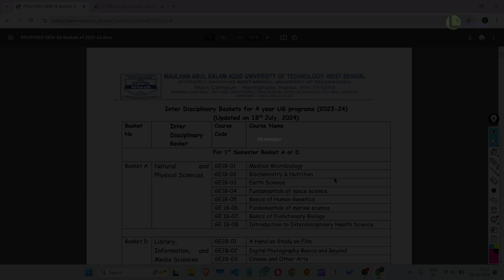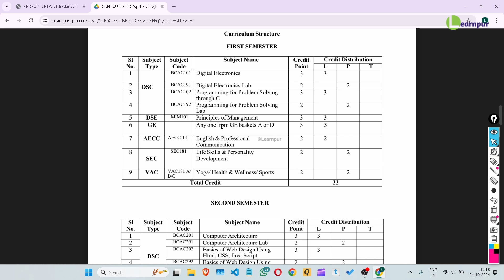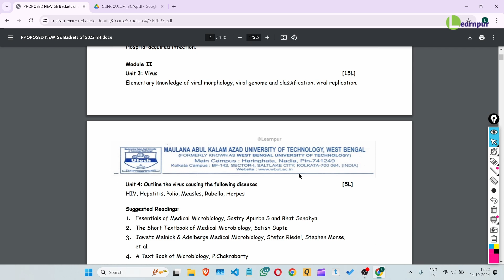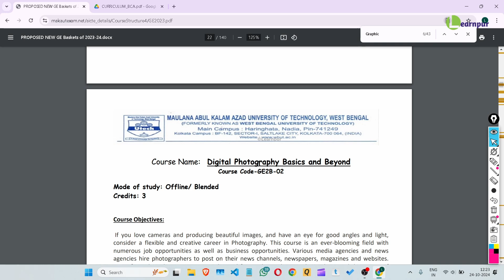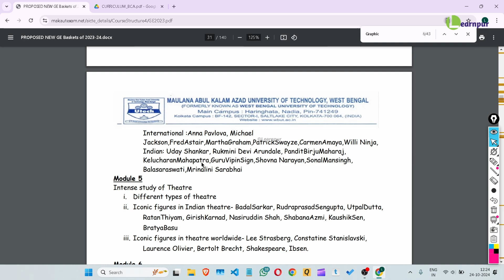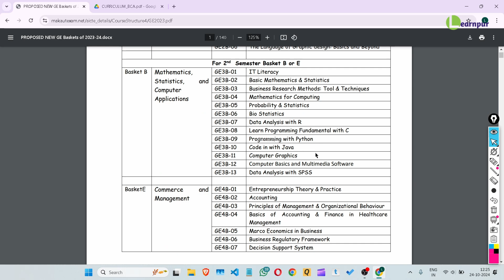🎓 MAKAUT GE Basket এর List 2024 | কি করে নেবে Interdisciplinary Courses for BCA, BBA, B.Sc ?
Are you ready to explore new academic possibilities in 2024? MAKAUT's General Elective (GE) courses allow you to take your learning beyond your core subjects. In this video, we break down the entire GE basket for BCA, BBA, B.Sc, and more. Learn how to choose the best interdisciplinary courses to expand your knowledge and skills in areas like Arts, Science.

📌 What You’ll Learn:
1. 📜 Full List of GE Courses for BCA, BBA, B.Sc, and Other Programs
2. 🤖 Overview of Popular Interdisciplinary Courses Like Robotics & 3D Printing, Global Business, Biotechnology, etc.
3. 🎯 Tips on How to Choose GE Courses to Maximize Your Career Opportunities
4. 💼 How GE Courses Can Help You Diversify and Stay Competitive in the Job Market

▶️Follow Learnpur 👨🏻‍💻

Team Learnpur🙏🏻